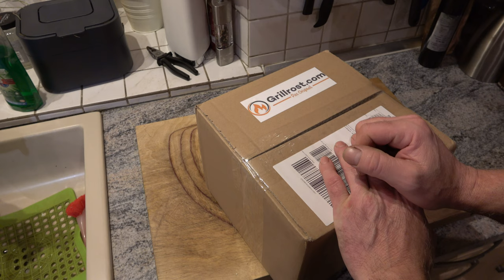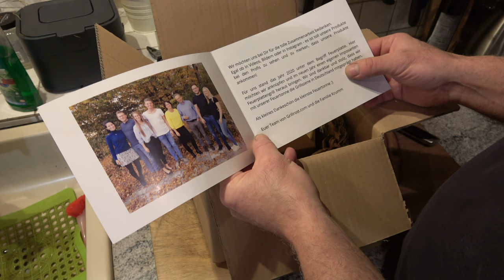Ein kleines Geschenk von Grillrost.com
Ein kleines Geschenk von Grillrost.com ist angekommen, wollen wir doch mal sehen was es is.